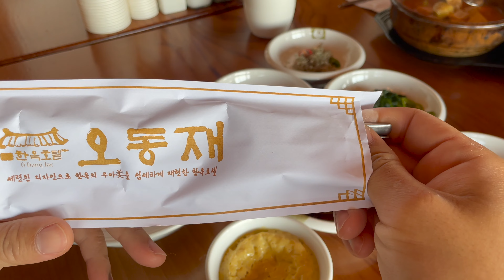Tired? Take A Break At A Serene Hanok Hotel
[Long] Travel in Korea :

Hanok Hotel Odongjae Yeosu is a 3-star accommodation set in 10 minutes' stroll to Expo Memorial Hall. It offers the hotel with free self-parking and a restaurant. (Source There are small things here and there that needs to improve, but overall experience for the stay was positive.

00:00 Hanok Hotel Odongjae
00:43 Map of Odongjae
01:00 Backyard
02:14 Jangdokdae (earthen jar)
02:37 Morning View
02:54 Breakfast
04:07 Chubby Cat